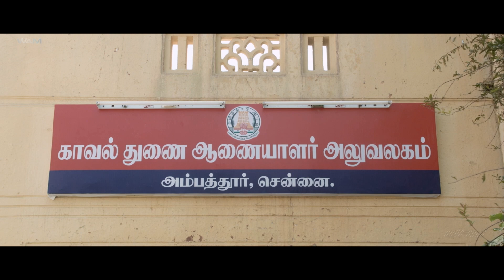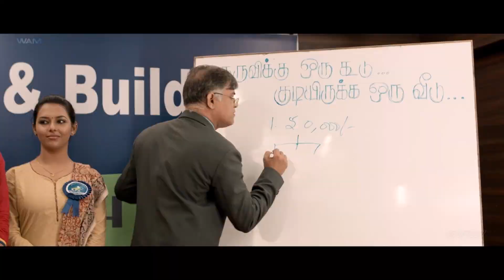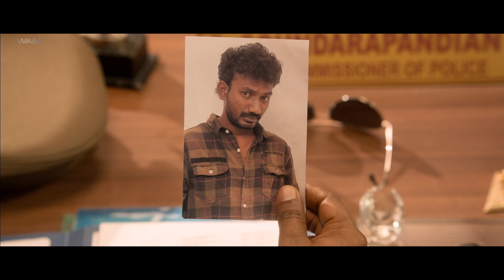Yamini Bhaskar, Harish South Blockbuster Hindi Dubbed Action Movie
Sathya hates his younger brother Arvind as his mother is more affectionate towards him. He joins hands with a local gang leader Mandhira Moorthy and falls in love with Arvind's college friend.